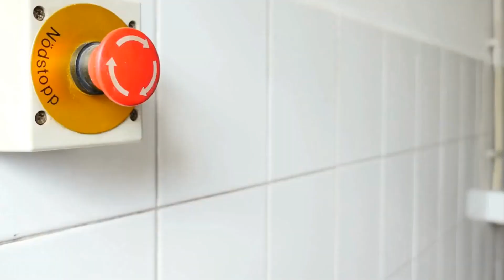15 Best places to visit in Afghanistan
🌍 Join us on an incredible journey as we unveil the hidden treasures of Afghanistan! From ancient citadels to breathtaking natural wonders, Afghanistan is a land of immense beauty and cultural significance. 🕌🏞️

📌 Discover the top 15 places you absolutely can't miss:
Band-e-Amir National Park - Azure blue lakes surrounded by majestic mountains.
Herat Citadel - A timeless fortress with a history spanning centuries.
Bamiyan Valley - Home to awe-inspiring Buddha statues carved into cliffs.
Panjshir Valley - Lush greenery, picturesque villages, and captivating trails.
Minaret of Jam - A UNESCO site boasting intricate Islamic architecture.
Kabul - A vibrant blend of tradition and modernity, with bustling bazaars and museums.
Mazar-i-Sharif - The serene Blue Mosque and a hub of religious significance.
Kandahar - Explore the ancient Kandahar Citadel and its storied past.
Shahr-e-Zahak - Uncover the mysteries of the "Red City" ruins.
Wakhan Corridor - Remote and stunning, a trekker's paradise.
Badakhshan Province - A diverse region of natural beauty and wildlife.
Paghman Gardens - Historic gardens offering tranquility near Kabul.
Jalalabad - A city of history and life, crowned by a majestic mausoleum.
Balkh - Ancient city with the Balkh Citadel and Blue Mosque as highlights.
Ghazni - Unveil the past through the Ghazni Citadel and grand mausoleums.

🔥 Afghanistan's history and beauty await – don't miss this virtual adventure! 🌟🌎